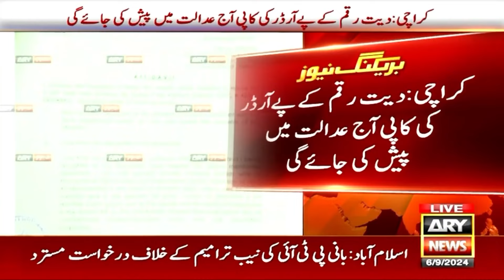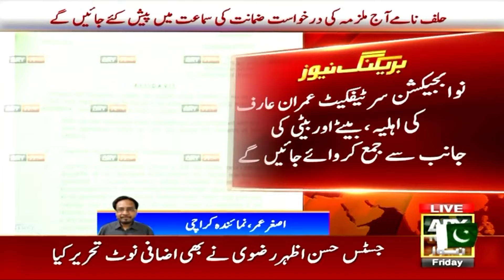Bakhabar Savera with Ashfaq Satti and Sadaf Abdul Jabbar | 06th SEP 2024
- Jung e September Ki Kahani Difayi Tajziakar Haris Nawaz Ki Zubani

- Khawar Ghumman's analysis of Supreme court order to reinstate NAB amendments

- 13 years old boy developed Security model with the help of AI

- Defence, Martyrs Day being observed today